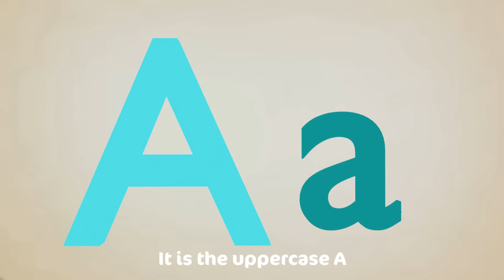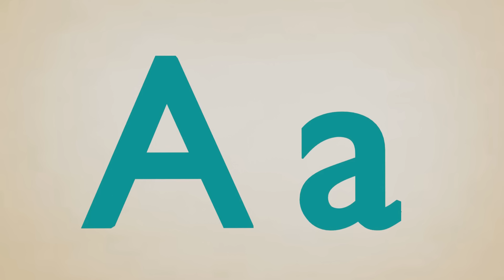Colors Finger Family - Learn Colors with the Finger Family Nursery Rhyme | Baby Songs - CoComo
Learn colors for kids with the Finger Family nursery rhyme. There's red, blue, green, yellow, purple and more colors in this short finger family song. Do you know all the colors? Teach colours with the familiar Finger Family song. Sing along with Coocmo Studio.